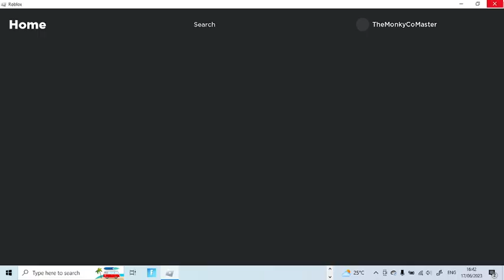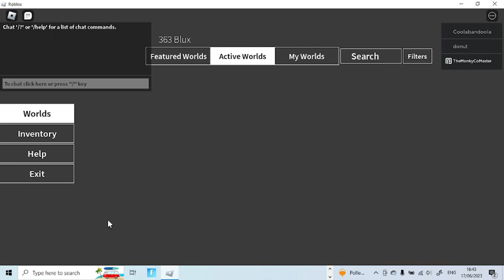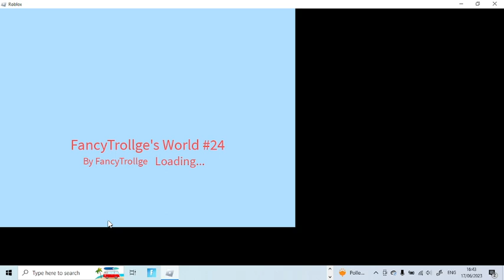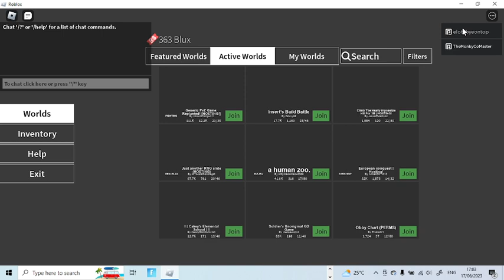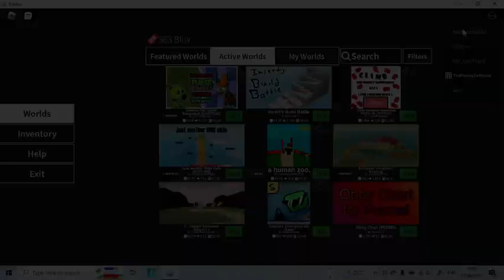roblox bloody playground